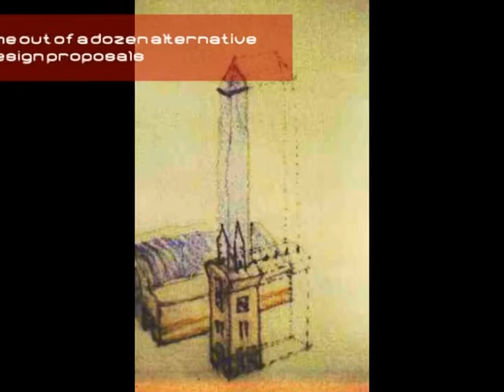Green Campanile Compound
In 1983 architect H.R.Hiegel designs a 180 metre highrise nearby Frankfurt Train station. The Campanile. 10 years after publication of divisive Gerhard Zwerenz novel, "Earth is, like the moon, a place impossible to live on", focalising a real estate speculator. Fassbinder authors "Garbage, city and death", Swiss Daniel Schmids unites into a film. The shadows of the angels. Only just in May 2014, Karlheinz Böhm obituary, The Guardian refers to brutal aspects in both works. Elected as part of the world atlas on architecture in 2002, the Hiegel Campanile now is on show in New York, May 2014. Museum of Modern art acquires a seminal proof. Within a black and green grid a new Frankfurt Lord Mayor, novel portreeves for finance and building culture new hope arises for Campanile Green Compound.